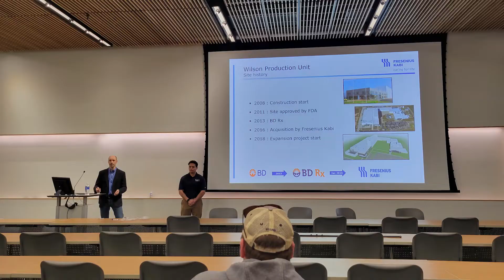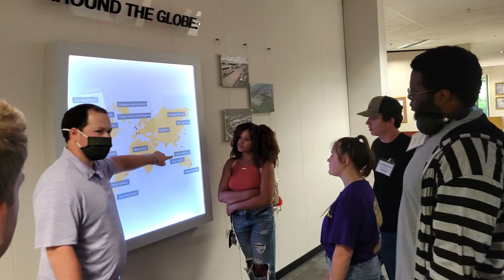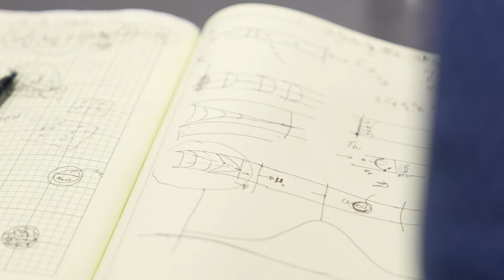Holistic support to foster student success in the classroom and beyond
East Carolina University College of Engineering and Technology has degree options for many different career interests including engineering, computer science, construction management, and technology. They serve the state of North Carolina with a specific emphasis on eastern North Carolina. Eastern NC is a region of significant economic need that is experiencing significant regional transformation away from an economy based upon tobacco farming into a modern economy with significant emphasis on advanced manufacturing, military, and healthcare. The university is very student centric with many first generation and non-traditional college students including military veterans.